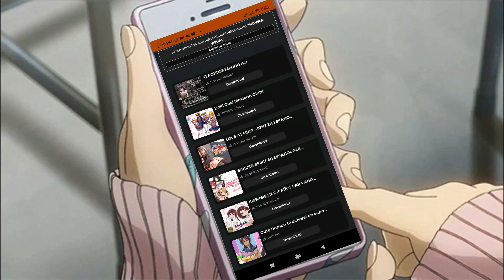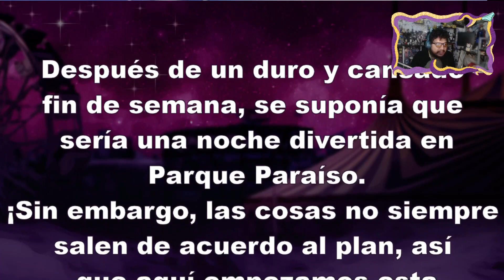ESTO SI ESTA RICO PERO MAS DIFICIL QUE DARK SOULS || DOUBLE SHOT GALS